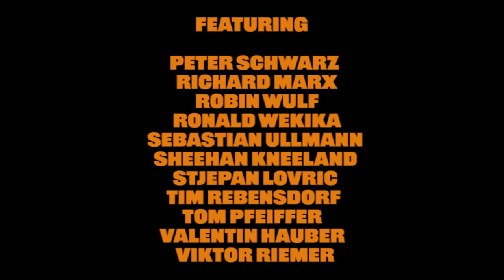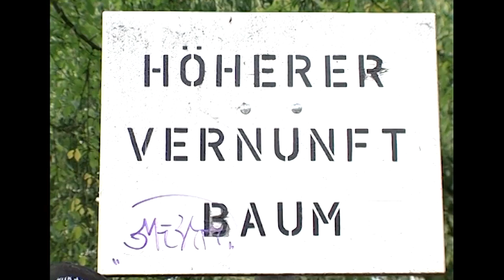MÜLLJUNGEN VOL.3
third part of the mülljungen-saga. filmed 2020 in kassel+surroundings, leipzig, berlin, leinefelde, zürich, & basel.